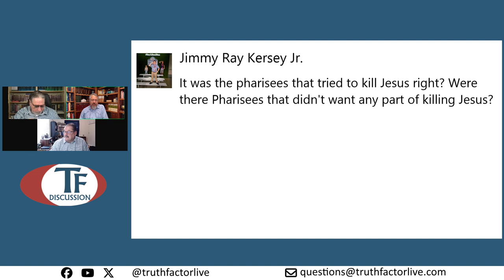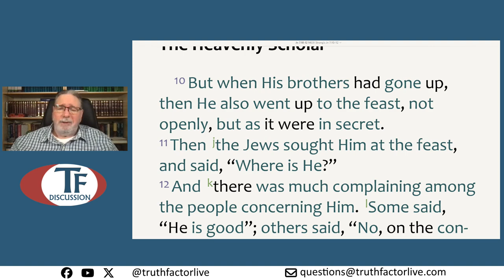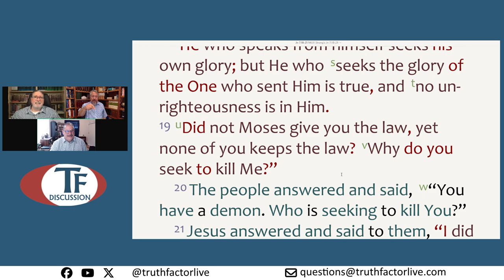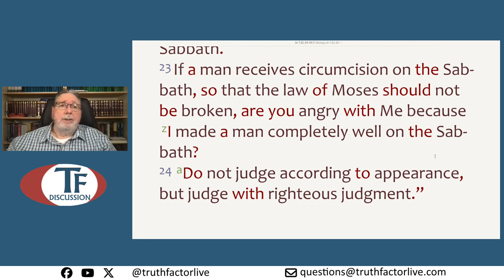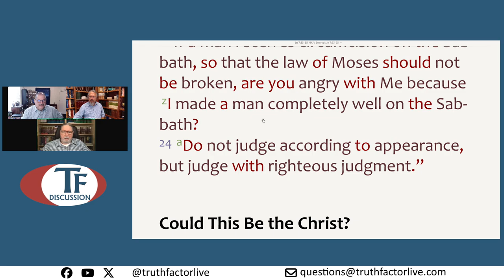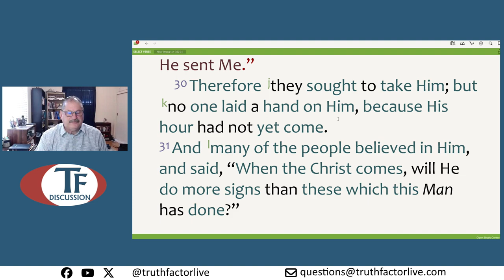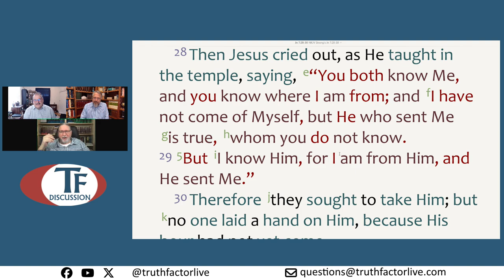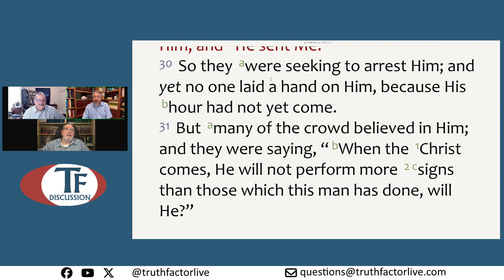TF Discussion - Episode 365 - Study through John - Part 22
In this study we looked at John, chapter 7, verses 10-31.  This study took place on July 18, 2024.